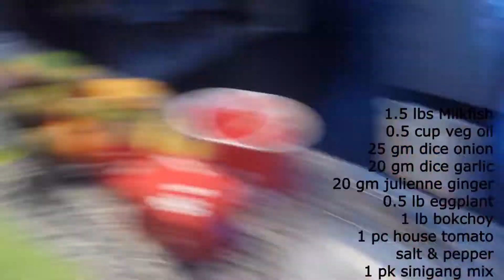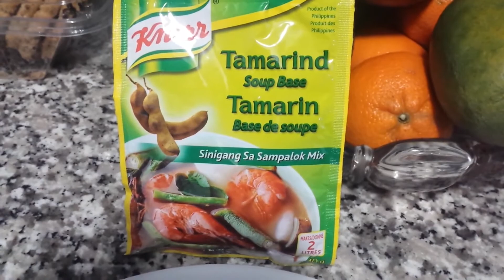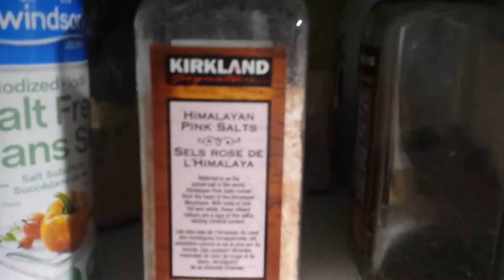DIY How I Prepare Sinigang with Daing na Bangu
Dan + Shay, Justin Bieber